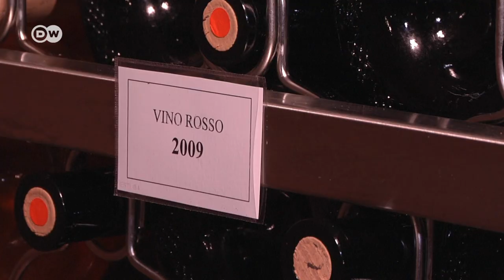Ask a Designer: Alberto Alessi tells what is good design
Alberto Alessi runs the family business in the third generation. Many of the company’s housewares and kitchen utensils are icons of modern design. Alessi lives in Italy's Piedmont region with his wife and daughter.
For more information on European design, architecture and lifestyle go